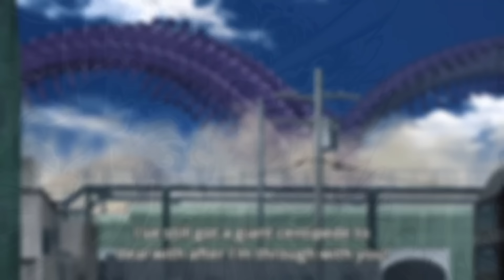TATSUMAKI PANTY REVEAL! TATSUMAKI vs SONIC | SAITAMA vs TATSUMAKI | One Punch Man Chapter 181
One Punch Man Latest Chapters Review

One Punch Man manga quick recap and in-depth review of chapter 181, featuring the fight between Tatsumaki vs Saitama.

Manga: One Punch Man
Author: Yusuke Murata and ONE
Arc: Hero Politics

Huge thanks to the following for their no copyright background musics be sure to check these out:
No Copyrights Free Sound:

I highly recommend watching One Punch Man, it is a masterpiece not only the anime but the manga as well. Season 1 and 2 is out now, dont sleep on this gem!